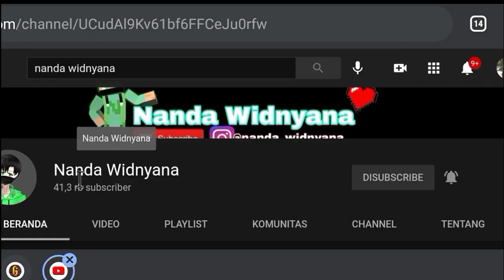MENCOBA MINECRAFT HACK TIKTOD! PART 10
500 LIKE LANJUT!